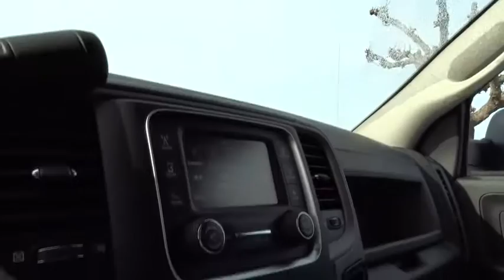2017 RAM 2500 Santa Rosa, Petaluma, Marin, San Francisco, North Bay, CA HG625047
2017 RAM 2500
2017 RAM 2500 TRADESMAN 4X4 CREW CAB 8' BOX - Stock#: HG625047 - VIN#: 3C6UR5HL2HG625047

2727 Dowd Dr.

Maximum Steel Met. Clear Coat exterior, Tradesman trim. Tow Hitch, QUICK ORDER PACKAGE 2FA TRADESMAN, TRAILER BRAKE CONTROL, iPod/MP3 Input, 4x4, Turbo, PARKVIEW REAR BACK-UP CAMERA, TRANSMISSION: 6-SPEED AUTOMATIC (68RF... READ MORE!br /br /KEY FEATURES INCLUDEbr /4x4, iPod/MP3 Input, Trailer Hitch Privacy Glass, Child Safety Locks, Electronic Stability Control, Brake Assist, Vinyl Seats. br /br /OPTION PACKAGESbr /ENGINE: 6.7L I6 CUMMINS TURBO DIESEL GVWR: 10,000 lbs, 5.5 Additional Gallons of Diesel, Cummins Turbo Diesel Badge, Current Generation Engine Controller, Diesel Exhaust Brake, Selective Catalytic Reduction (Urea), Tow Hooks, 180 Amp Alternator, RAM Active Air, CHROME APPEARANCE GROUP Bright Rear Bumper, Tires: LT275/70R18E BSW AS, Bright Grille, Wheels: 18 x 8.0 Steel Chrome Clad, Bright Front Bumper, 18 Steel Spare Wheel, RADIO: UCONNECT 5.0 5.0 Touchscreen Display, Overhead Console, GPS Antenna Input, Temperature & Compass Gauge, Integrated Voice Command w/Bluetooth, Charge Only Remote USB Port, SiriusXM Satellite Radio, For More Info, Call , No Satellite Coverage w/AK/HI, 1-Yr SiriusXM Radio Service, POPULAR EQUIPMENT GROUP Remote Keyless Entry, Carpet Floor Covering, Front & Rear Floor Mats, SiriusXM Satellite Radio, For More Info, Call , No Satellite Coverage w/AK/HI, 1-Yr SiriusXM Radio Service, ANTI-SPIN DIFFERENTIAL REAR AXLE, PARKVIEW REAR BACK-UP CAMERA Rear View Auto Dim Mirror w/Display, TRAILER BRAKE CONTROL, PARKSENSE REAR PARK ASSIST SYSTEM, ELECTRIC SHIFT-ON-THE-FLY TRANSFER CASE Storage Tray, POWER BLACK TRAILER TOW MIRRORS Trailer Tow Mirrors, Exterior Mirrors Courtesy Lamps, Exterior Mirrors w/Supplemental Signals, PROTECTION GROUP br /br /Plus government fees and taxes, any finance charges, $80 dealer document processing charge, any electronic filing charge and any emission testing charge. (Eff 7/1/12). Price contains all applicable dealer incentives and non-limited factory rebates.br /